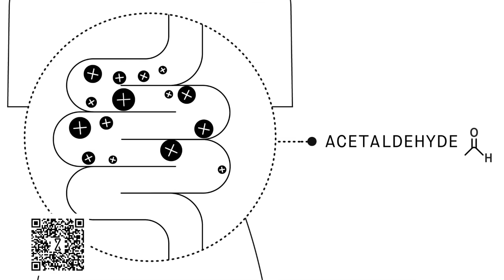Trump Charged in GA! Hillary’s Laugh Should be Played in his Cell Every Morning! Stephanie Miller